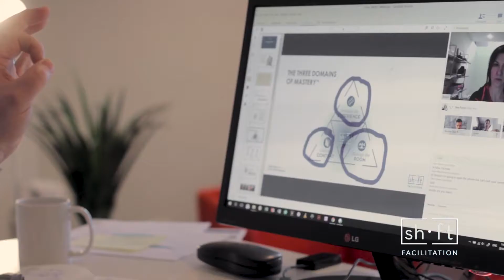Program Overview | Virtual Excellence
Moe Poirier, Founding Partner of Shift Facilitation, shares a quick overview of the Virtual Excellence program.